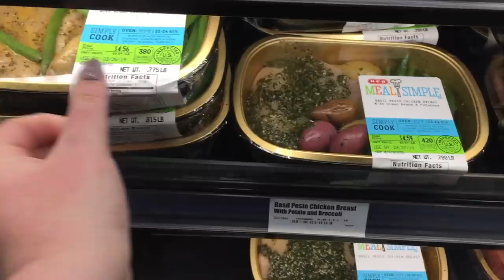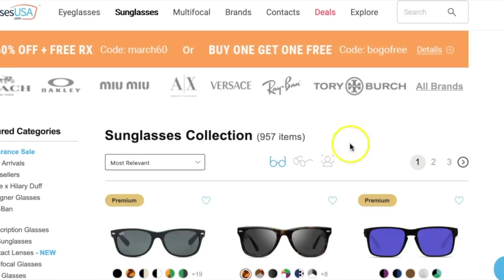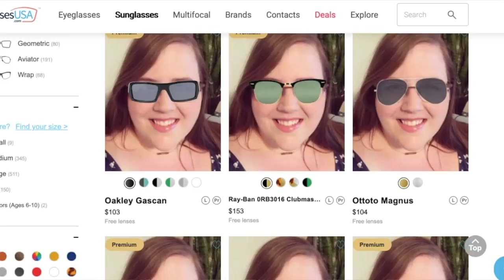5 Things to STOP wasting money on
💲 I have an Amazon store now! These are all the things I use and love, to YouTube, to live life, most of which save me money in some way. These are Afflinks so I may receive a small kickback at no cost to you. 💲

♡📱 Follow Budget Girl! 📱♡

☕ coffee